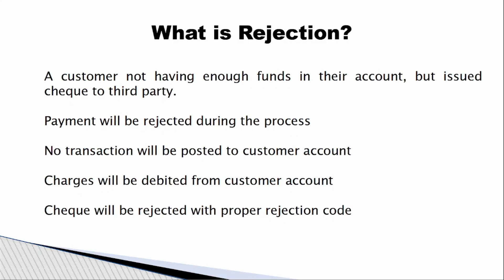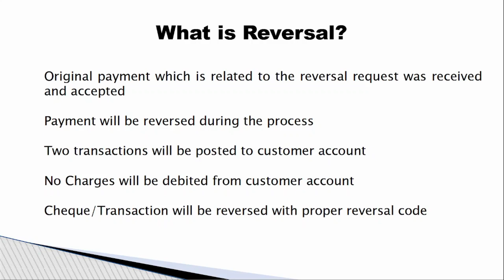Difference between payment rejection and reversal ? rejection rejections తెలుగులో వివరించారు